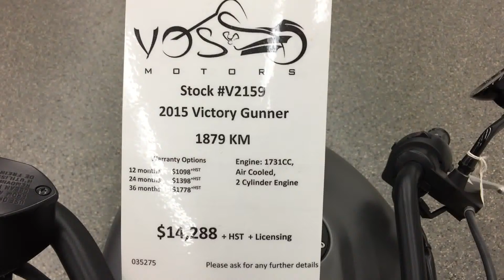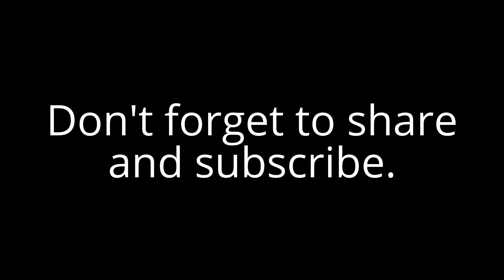Victory Motorcycles - Used 2015 Victory Gunner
2015 Victory Gunner Walk Around Stock

Victory Motorcycles

Victory’s   Gunner brings modern, V-twin performance and a fresh take on the classic Bobber   look. Essentially unchanged between 2015 and 2017, the Gunner carries the Freedom 106/6 mill that pushes it into the power-cruiser   category with 100-plus pounds of grunt and a top speed upwards of 130 mph. It needs every bit of that power to compete against the other big U.S. players; Harley-Davidson   and Victory’s sister under the Polaris   umbrella and longtime H-D foe, Indian Motorcycles  . As the new kid on a very tough block, Victory bills itself as the American Performance brand, a brave moniker if you aren’t prepared to back it up. Let’s see what Victory has in store for us in its base-model cruiser  , ya’ know, other than the monster V-twin.